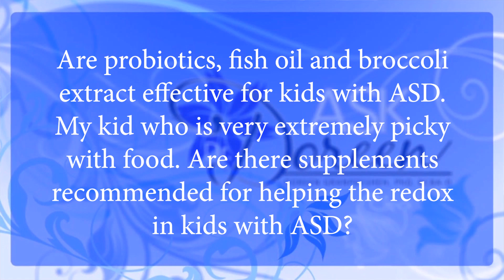Supplements & ASD: Probiotics, Fish Oil, Broccoli Extract | Ask Dr. Doreen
In this episode of Ask Dr. Doreen, a concerned parent seeks guidance on the effectiveness of probiotics, fish oil, and broccoli extract for children with ASD, especially for those with selective eating habits. Dr. Doreen Granpeesheh dives into the science behind these supplements and their potential role in redox balance for kids on the spectrum. If you've ever wondered about integrating supplements into your child's routine, this is a must-watch.

Autism Live is an interactive web show providing support, resources, information, facts, entertainment, and inspiration to parents, teachers, and practitioners working with children on the Autism Spectrum. Viewers are encouraged to participate by asking questions of experts, offering suggestions for topics to be discussed, and sharing the progress their children have made on the Autism Spectrum.